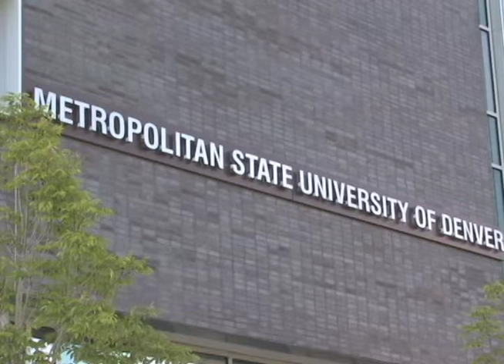$1.5 Million Donation to MSU Denver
MSU Denver's Hotel Management Program receives the largest donation the University has ever seen.